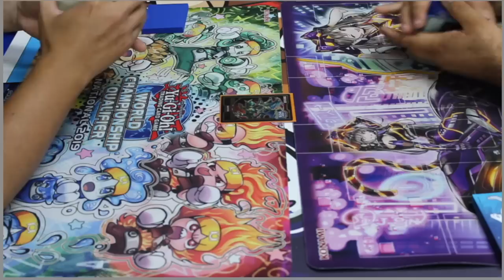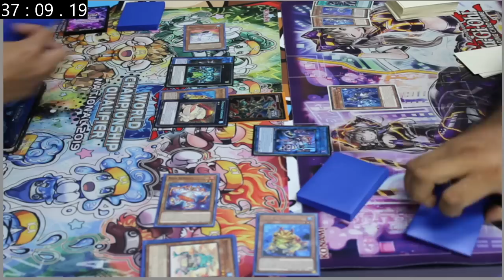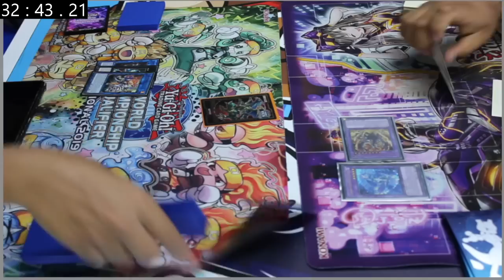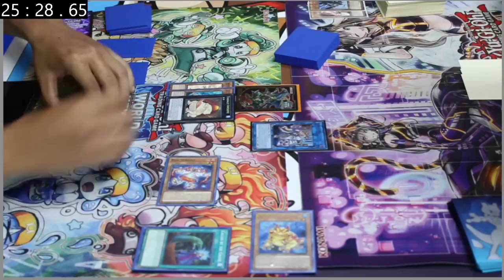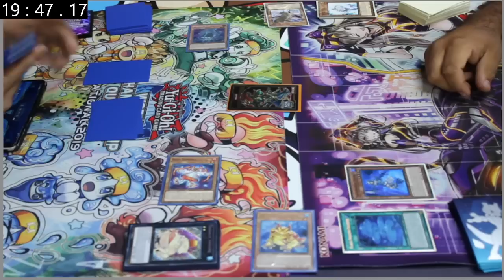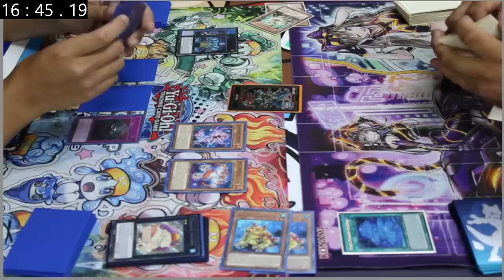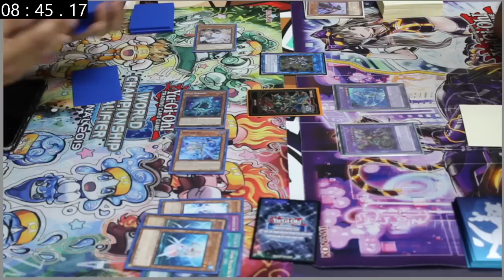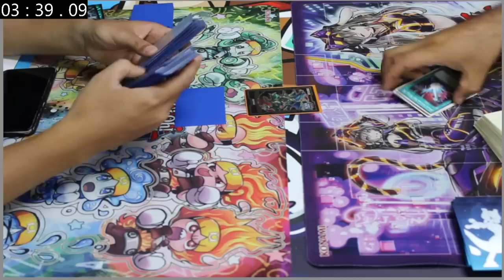SPRIGHT VS TEARLEMENTS